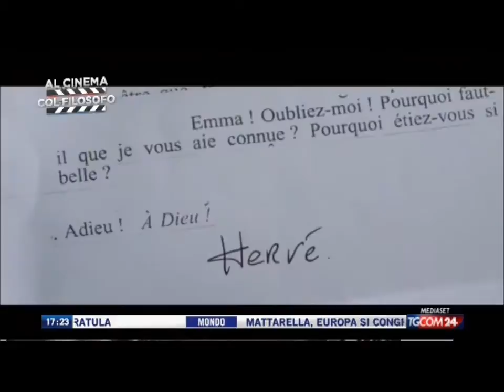Alcinemaconilfilosofo 31.1.15: Il nome del figlio e Gemma Bovery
Il "dramma della reunion" in Il nome del figlio di Francesca Archibugi e l'ironico-tragico-leggero Gemma Bovery di Anne Fontaine